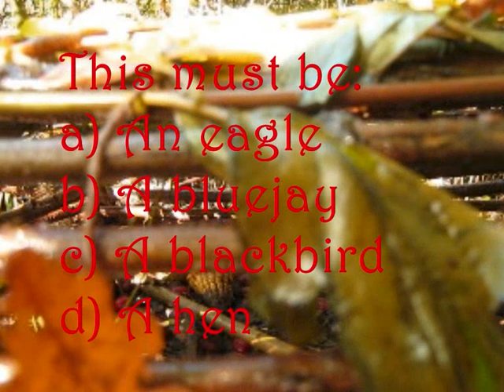bb2_part1.wmv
catching birds with arapuca trap